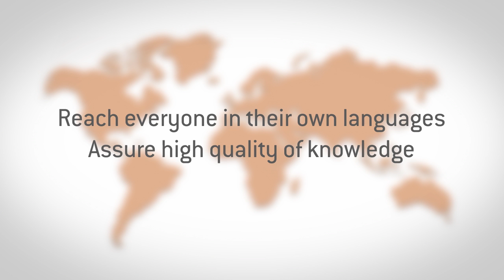d.Academy - The Diaverum educational programme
The Diaverum educational programme for physicians, nurses and patients including a virtual university and state-of-the-art educational materials: meaningful, memorable and motivational.